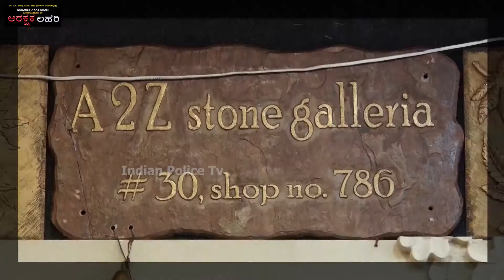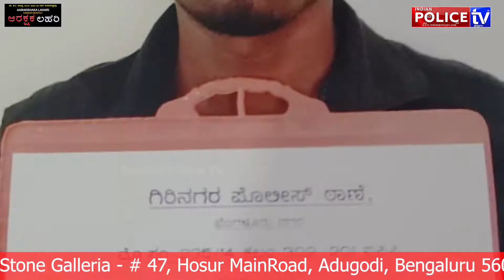ರೌಡಿಗೆ ಗುಂಡು|36 ಪ್ರಕರಣಗಳಲ್ಲಿ ಭಾಗಿಯಾಗಿದ್ದ ನಟೋರಿಯಸ್|ನರಸಿಂಹ @ ನರಸಿಂಹ ರೆಡ್ಡಿ| GIRINGARA POLICE STATION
ರೌಡಿಗೆ ಗುಂಡು#36 ಪ್ರಕರಣಗಳಲ್ಲಿ ಭಾಗಿಯಾಗಿದ್ದ ನಟೋರಿಯಸ್ನರಸಿಂಹ @ ನರಸಿಂಹ ರೆಡ್ಡಿ# GIRINGARA POLICE STATION#KAMAL PANT#IPS#INSPECTOR DEEPAK# indianpolicetv